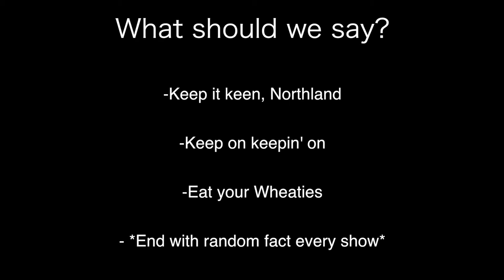NCN: Episode 2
Anchors:
   Alexandra Bonar
   Joy Randle
Reporters:
   Josiah Berry
   Cameron Higbe
Sportscaster:
   Brandon Cole
Audio Recorder:
   Nathan Barnett
Editors:
   Joshua Alstatt
   Wren Martin
Camera Operators:
   Nic Cayton
   Matthew Rowe
Director:
   Kevin Kallin